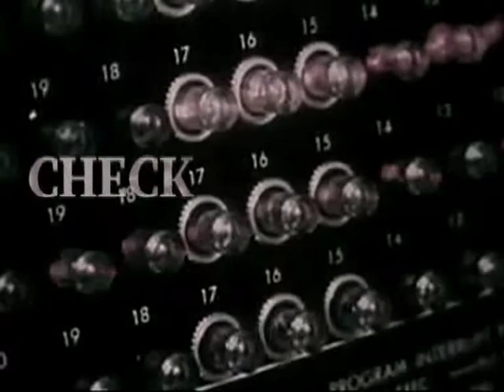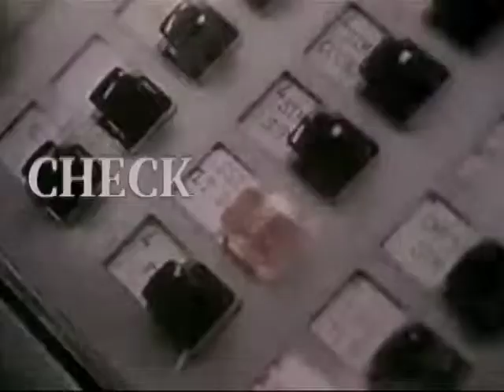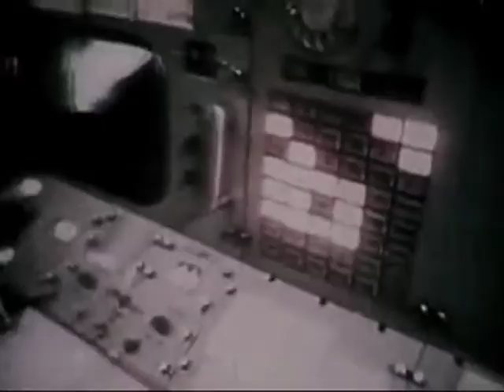Check This by Gie Hayford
A video I knocked up to a track called Check This by Gie Hayford.

Slightly more ambitous than my previous videos (in terms of length) but still, ultimately, just a bunch of clips pieced together. Ran a few filters and effects overs some clips and played around with automation a bit. Some of it works, spme doesn't.

I ran out of patience seeking out usable moon landing footage and so the video gets a little repetitive. I even tried my hand at colour correction before exhaling in frustration and giving up the ghost.

I learnt a few things along the way but got a bit bored making it so decided to move on to another project.